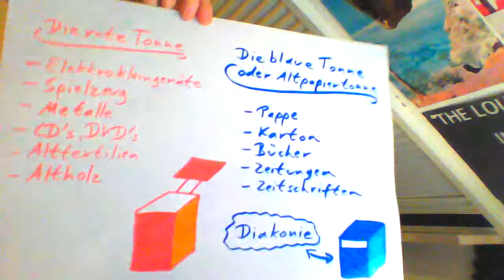Müll und Mülltrennung # 02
Wie entsorge ich Müll, den ich selber produziere??
Müll und Mülltrennung, ein Video, dass aufklären soll, wie man bewusster mit seiner Umwelt um geht und mit seinen Mit Menschen aus kommt ohne Stress zu machen oder Streit Themen herbei zu holen. Bewusster Leben mit Mensch und Natur.
Viele Grüße Andrea Piest